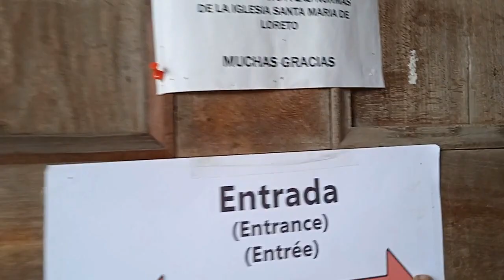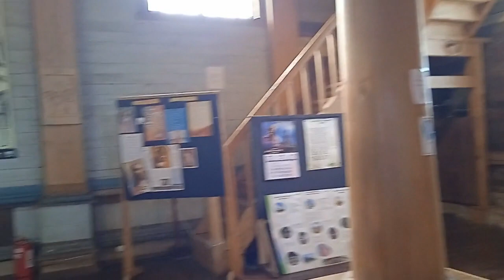IGLESIA STA MARIA DE LORETO- ACHAO - CHILOE (JORGE CRISTOBAL EN VIAJE)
Iglesia Santa Maria de Loreto en la localidad de Achao en Chiloé, sur de Chile. Video grabado por JORGE CRISTOBAL en febrero de 2023. RADIO GENOVEVA TV.